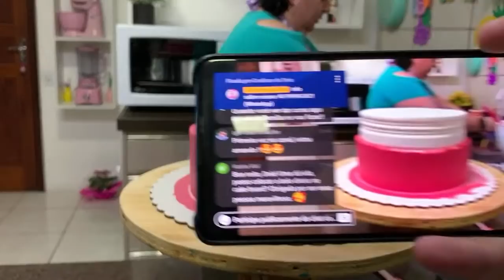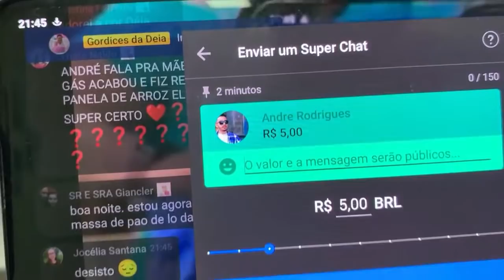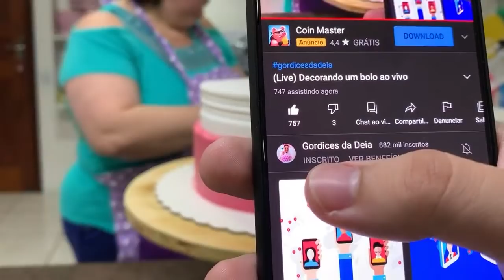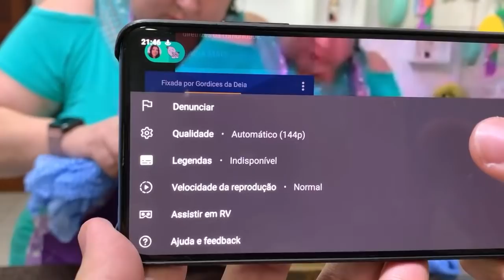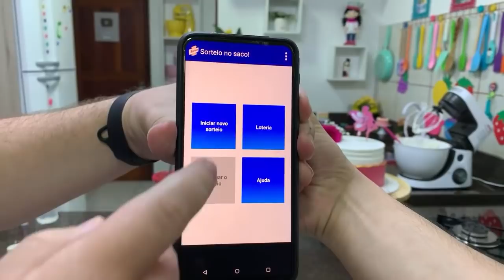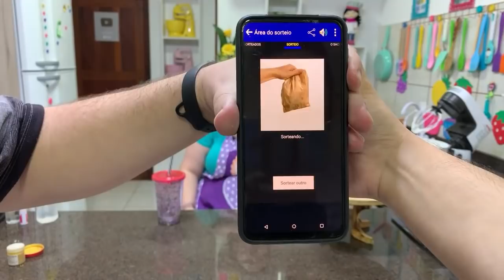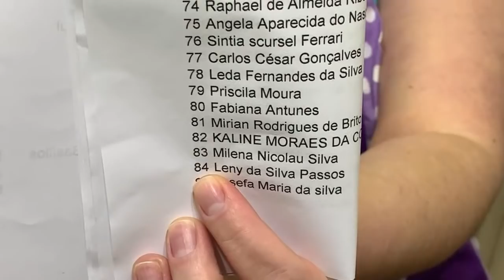(Live) Decorando um bolo ao vivo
Seja membro do canal da Déia e faça parte do grupo VIP, mais informações no link:

Whatsapp para informações sobre cursos: (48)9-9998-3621

Edição e Direção: André Rodrigues